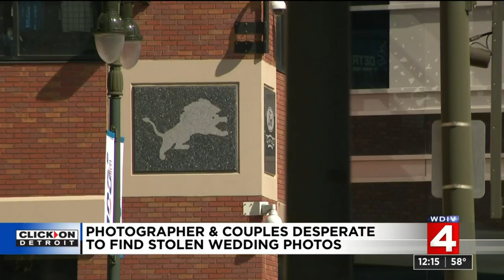Couple desperate to find wedding photos after photographer's car broken into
A couple from Livonia never thought a car break-in in Detroit -- it wasn't even their car. But that car belonged to their wedding photographer.